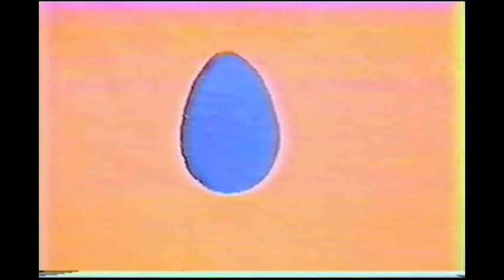"El arte mas allá del museo". 2/7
Demoliendo el muro: Programa de televisión transmitido el año 1983 por UCV Televisión.
Capítulo: El arte más allá del  museo.
Artistas: Ramón Vergara Grez, Robinson Mora, Jaime Farfán.